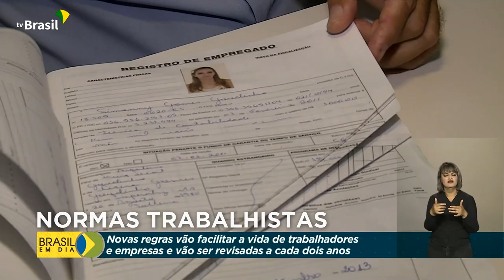Novas regras trabalhistas serão revisadas a cada 2 anos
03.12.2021 - Rotinas trabalhistas agora têm regras mais simplificadas. Elas também serão revisadas e atualizadas a cada 2 anos com o programa de desburocratização do Ministério do Trabalho e Previdência. As  mudanças foram bem recebidas por trabalhadores e empresas.